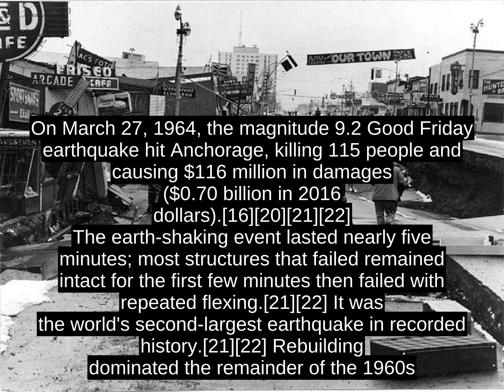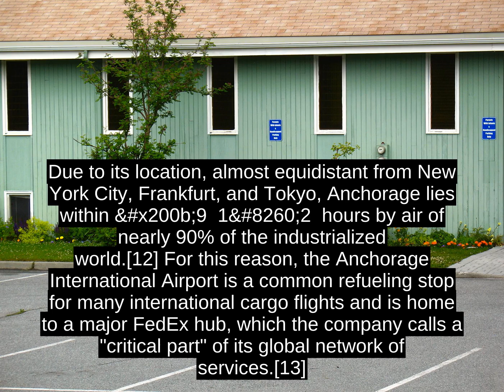Anchorage, Alaska (USA) - Inside Out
Anchorage (officially called the Municipality of Anchorage; Dena'ina: Dgheyaytnu ) is a unified home rule municipality in the U.S